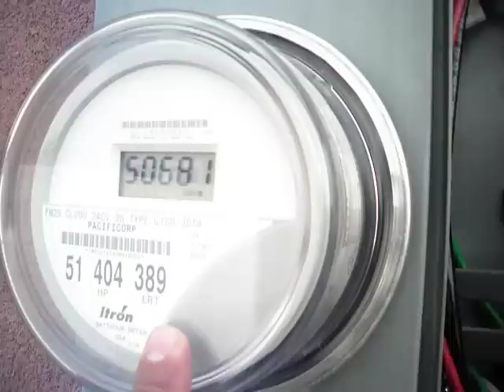instalacion de generador #1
Tome este video despues de terminar la istalacion de un generador de 70 amp. y un interruptor de transferencia automatico recidencial